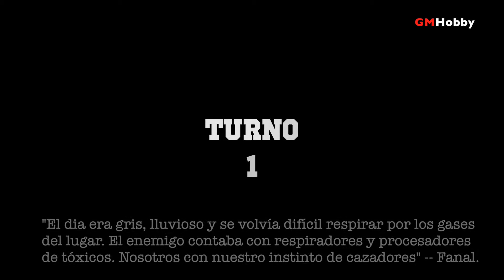40K KILL TEAM Purgatory - Grey Knights vs Asuryani (juego 5)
Los recursos escasean en las lineas armadas y los Asuryani harán hasta lo imposible por intentar regresar a HQ con suministros de energía para reactivar su maquinaria de guerra. Será difícil considerando que Caballeros Grises intentan asegurar el complejo industrial donde los recursos han sobrevivido todo este tiempo.